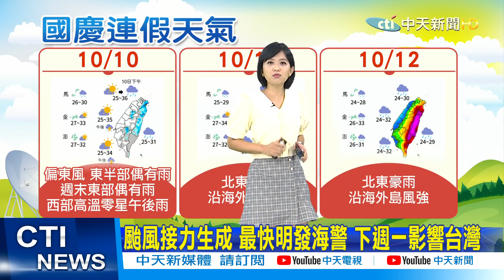【麥玉潔報氣象】最快明發海警! 獅子山.圓規颱風接力生成 下週一影響台灣@中天電視CtiTv 20211009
歌名: Sunspots
作者: Jeremy Blake
類型: Dance & Electronic
氣氛: Happy Music